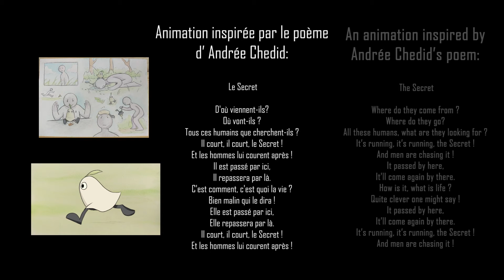Le Secret - short animation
This is an end of year project I had to make for art school. It's a short animation based on Andrée Chedid's poem, "Le Secret". It was really fun to work on, hope you enjoy!